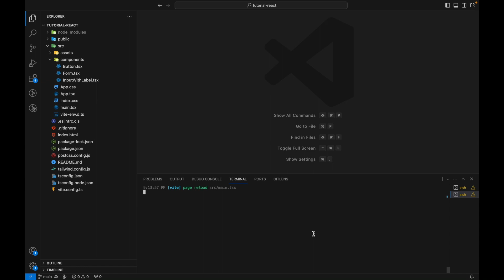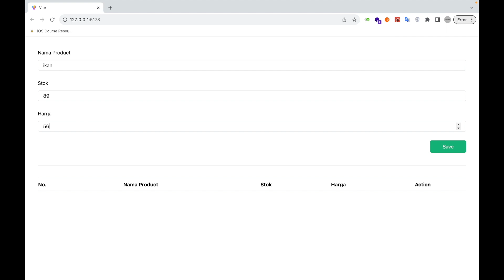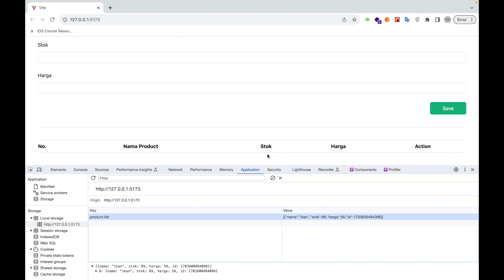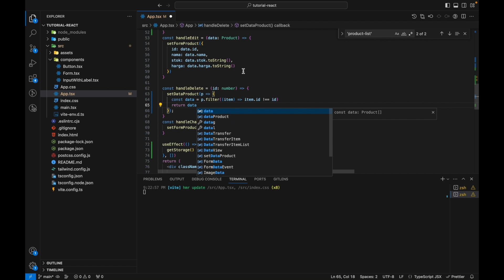6. Tutorial React - Localstorage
Kita simpan dulu data kita biar tidak hilang ketika di refresh